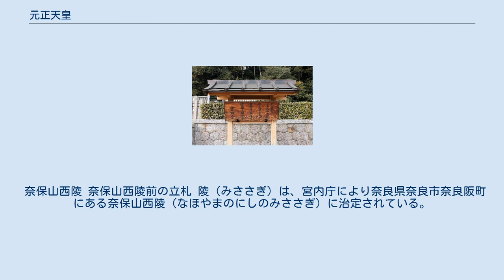元正天皇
元正天皇（げんしょうてんのう、680年〈天武天皇9年〉- 748年5月22日〈天平20年4月21日〉）は日本の第44代天皇（在位:715年10月3日〈霊亀元年9月2日〉- 724年3月3日〈養老8年2月4日〉）。
 父は天武天皇と持統天皇の子である草壁皇子、母は元明天皇。
文武天皇の姉。
諱は氷高（ひだか）・日高、又は新家（にいのみ）。
和風諡号は日本根子高瑞浄足姫天皇（やまとねこたかみずきよたらしひめのすめらみこと）である。
漢風諡号の「元正天皇」は代々の天皇と共に淡海三船によって撰進されたとされる。
日本の女帝としては5人目であるが、それまでの女帝が皇后や皇太子妃であったのに対し、結婚経験は無く、独身で即位した初めての女性天皇である。
 天武天皇の皇太子であった草壁皇子の長女として生まれる。
母は阿閉皇女（のちの元明天皇）。
天皇の嫡孫女として重んじられたようで、天武天皇11年（682年）8月28日に、氷高皇女の病により、罪人198人が恩赦された。
翌天武天皇12年（683年）、3歳下の同母弟・珂瑠（のちの文武天皇）が誕生。
 父・草壁皇子は即位に到らず持統天皇3年（689年）に薨去し、祖母・持統天皇の即位の後、同母弟・珂瑠皇子が文武天皇元年（697年）に持統天皇から譲位されて天皇の位に即いた。
当時氷高皇女は18歳であり、天皇の同母姉という立場が非婚に影響したものと思われる。
 慶雲4年（707年）に文武天皇が崩御し、その遺児である首皇子（のちの聖武天皇）がまだ幼かったため、母の阿閉皇女が即位、元明天皇となった。
和銅3年（710年）、平城京に遷都。
和銅7年（714年）1月20日、二品氷高内親王に食封一千戸が与えられる。
和銅8年/霊亀元年（715年）1月10日に一品に昇叙。
 霊亀元年9月2日、皇太子である甥の首皇子（聖武天皇）がまだ若いため、母・元明天皇から譲位を受け即位。
｢続日本紀」にある元明天皇譲位の際の詔には｢天の縦せる寛仁、沈静婉レンにして、華夏載せ佇り」とあり「慈悲深く落ち着いた人柄であり、あでやかで美しい」と記されている。
歴代天皇の中で唯一、母から娘への皇位継承が行われた。
元正天皇の父は草壁皇子であるから「男系承継」だと言う説がある一方で、皇位継承時にはすでに草壁皇子は逝去していたのだから男系承継とは言えない（＝女系承継である）という説もある。
また、草壁皇子が即位していなくても男系継承には変わりがなく、男系継承と女系継承の両面を併せ持っていることを重視する見方もある。
 養老元年（717年）から藤原不比等らが中心となって養老律令の編纂を始める。
 養老4年（720年）に、日本書紀が完成した。
またこの年、藤原不比等が病に倒れ亡くなった。
翌年長屋王が右大臣に任命され、事実上政務を任される。
長屋王は元正天皇のいとこにあたり、また妹・吉備内親王の夫であった。
不比等の長男・武智麻呂は中納言、次男・房前は、未だ参議（その後内臣になる）であった。
 養老7年（723年）、田地の不足を解消するために三世一身法が制定された。
これにより律令制は崩れ始めていく。
 養老8年/神亀元年（724年）2月4日、皇太子（聖武天皇）に譲位し、太上天皇となる。
譲位の詔では新帝を「我子」と呼んで譲位後も後見人としての立場で聖武天皇を補佐した。
 天平15年（743年）、聖武天皇が病気がちで職務がとれなくなると、上皇は改めて「我子」と呼んで天皇を擁護する詔を出し、翌年には病気の天皇の名代として難波京遷都の勅を発している。
晩年期の上皇は、病気がちで政務が行えずに仏教信仰に傾きがちであった聖武天皇に代わって、橘諸兄・藤原仲麻呂らと政務を遂行していたと見られている。
 奈保山西陵 奈保山西陵前の立札 陵（みささぎ）は、宮内庁により奈良県奈良市奈良阪町にある奈保山西陵（なほやまのにしのみささぎ）に治定されている。
宮内庁上の形式は山形。
 また皇居では、宮中三殿のひとつ皇霊殿において他の歴代天皇・皇族とともに天皇の霊が祀られている。
 日付は旧暦 在位年と西暦との対照表